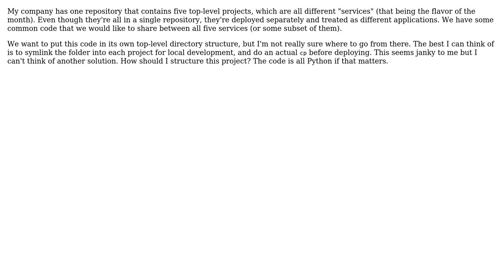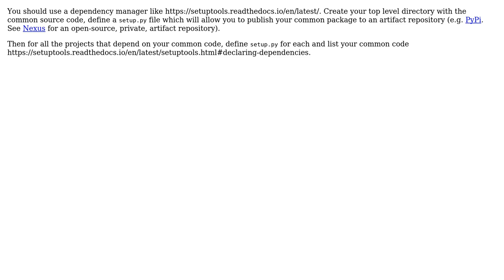How to share code among different top-level repositories? (2 Solutions!!)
How to share code among different top-level repositories?

With thanks & praise to God, and with thanks to the many people who have made this project possible! | Content (except music & images) licensed under CC BY-SA | Music | Images & others | With thanks to user Samuel user gardenhead user Boris Modylevsky and the Stack Exchange Network Trademarks are property of their respective owners. You are responsible for your own actions.